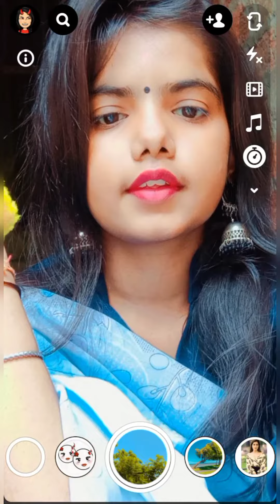Candid photo poses/saree poses/saree selfie poses/sitting poses/selfie poses in saree@missananya6788